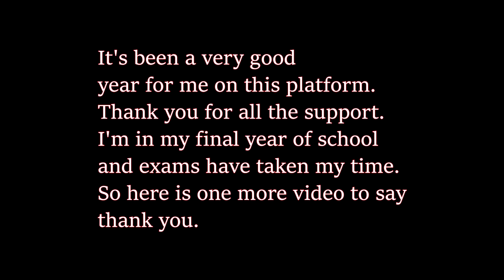Rocket League 2017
This is a collection of shots I did over the Christmas period in Rocket League. I am very proud of some of them. I know I'm bad but for me this is sick. Gl over the new year.